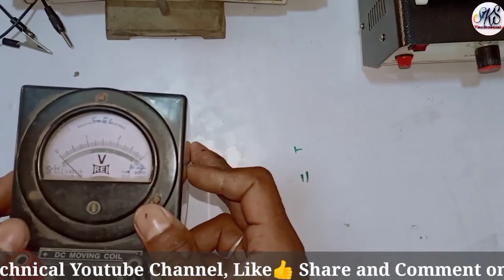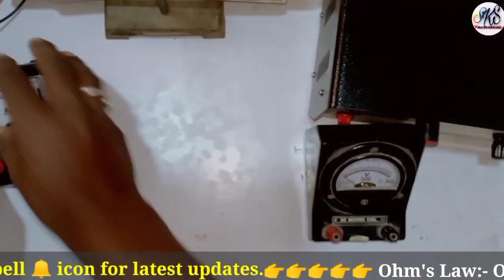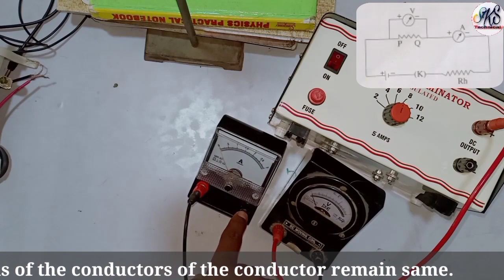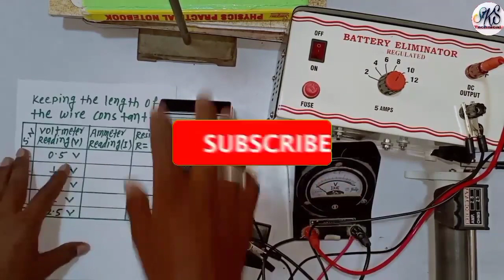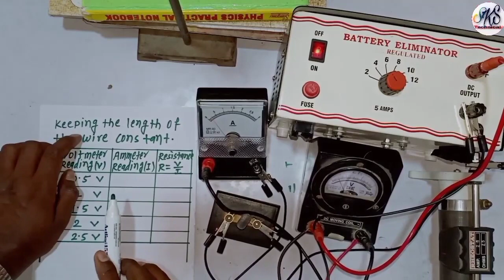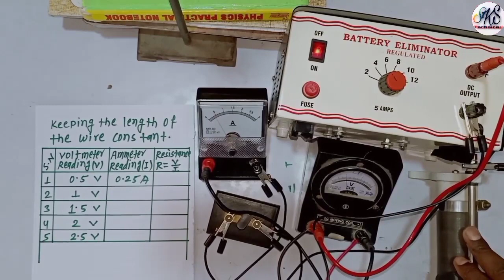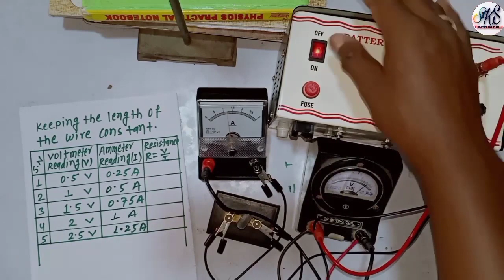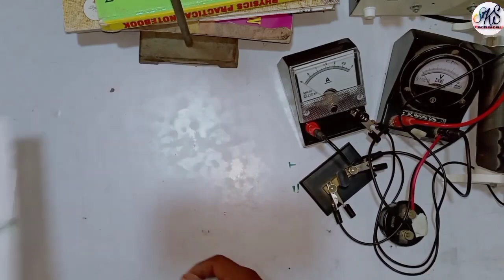Ohms law || Ohm's law || Ohm's law Verification || by SKS Technical || in Nepali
What is Ohms law| by SKS Technical| in Nepali|